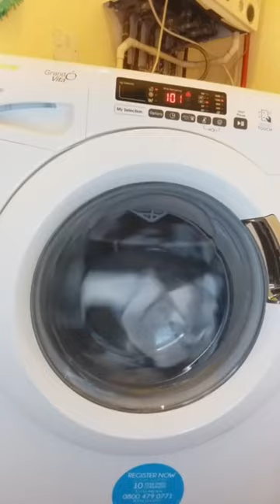Candy Washing Machine Daily 59